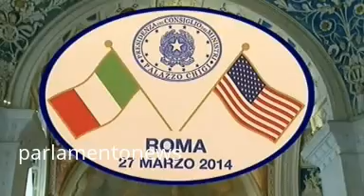27 3 2014 OBAMA ACCOLTO DA RENZI A VILLA MADAMA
Matteo Renzi incassa l'appoggio di Barack Obama, l'incoraggiamento ad andare avanti lungo il percorso di riforme e l'invito a "ridare vigore" all'Europa. Nel giorno del presidente degli Stati Uniti a Roma arriva anche l'annuncio a sorpresa della partecipazione dell'America all'Expo 2015 di Milano con un proprio padiglione. Per il premier italiano, "Obama e' un punto di riferimento e una fonte di ispirazione. La sua visita non e' solo un gesto simbolico, ma anche un incoraggiamento". Dal canto suo il presidente degli Stati Uniti si dice colpito "dallo spirito e dall'energia" di Renzi. Insomma, a Villa Madama nel corso della conferenza stampa al termine del faccia a faccia, tra i due -- entrambi in completo blu con giacca a due bottoni e cravatta, azzurra per Obama e rossa per Renzi -- e' tutto uno scambio di complimenti. Il capo della Casa Bianca fa riferimento al programma di riforme del nuovo governo. "Renzi riuscira' a portare avanti l'Italia -- afferma Obama -- e l'Italia e' pronta ad andare avanti. Dobbiamo raddoppiare gli sforzi per educare i giovani ed e' fondamentale sostenere i disoccupati. Il governo italiano lo sta facendo". E poi ancora "sono ansioso di accogliere Renzi alla Casa Bianca", aggiunge il presidente degli Stati Uniti ricordando quando il premier, da sindaco di Firenze, ha guidato una delegazione di primi cittadini italiani in visita da lui. Obama dispensa ancora parole di incoraggiamento rivolte a Renzi ma non manca di bacchettare l'Unione europea. "E' meraviglioso" che in Italia e in Europa si stia affermando una nuova generazione di leadership, ma nel Vecchio Continente "la crescita e' ancora a rallentatore e il tasso di disoccupazione ancora alto. Renzi lo sa bene e parte della sua missione e' ridare vigore a questo sistema".